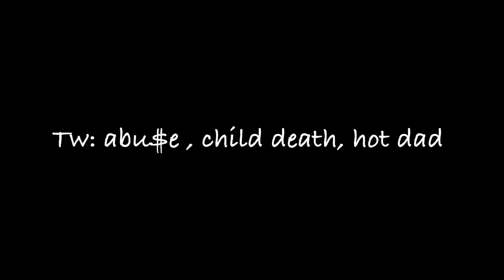I’m not a child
I’m an asuka kinnie